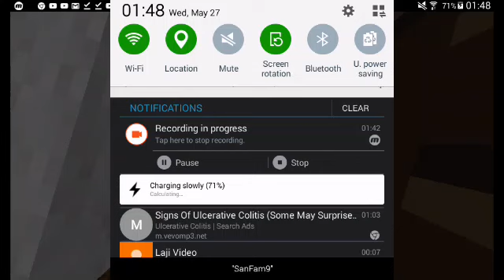Blue Star Line Titanic II, S.S. Nomadic II and S.S. Traffic II Overview!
Titanic II is a real replica made with same steel like from Titanic 1912. Blue Star Line owned this ship, the owner was Clive Palmer, one of the richest men on Astruilia, have to build the ship for $500 million.